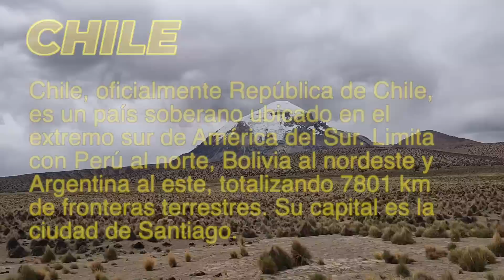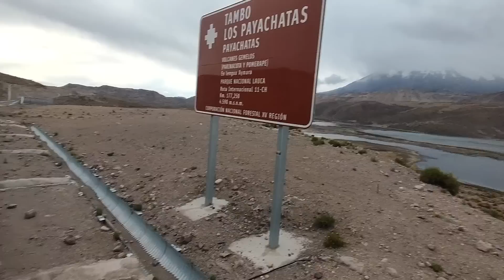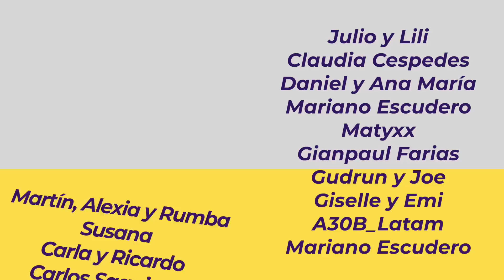😳Entramos a CHILE y NO FUE como ESPERÁBAMOS 🇨🇱 ESPAÑOLES viajando por CHILE - FRONTERA CHUNGARÁ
Acabamos de entrar a Chile 🇨🇱  y nos ha sorprendido...😳🇪🇸 ESPAÑOLES entran a CHILE 🇨🇱 por primera vez y NO ES COMO ESPERABAN. Pasamos la frontera con mucha ilusion. Uno de nuestros clásicos títulos para empezar con CHILE...Vamos a recorrerlo de Norte a Sur y luego hacia el norte de nuevo...Así que si eres nuevo por aquí, puedes suscribirte para no perderte nada

🚑 10% DESCUENTO EN NUESTRO SEGURO DE VIAJE🚑 usando el CÓDIGO: NOMAD10